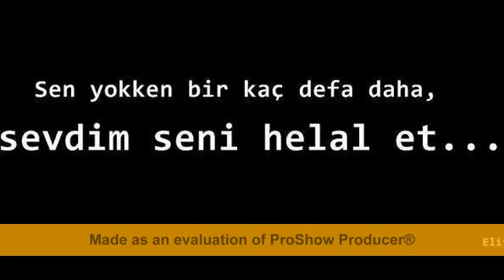sinan seda melis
bitti en sonunda